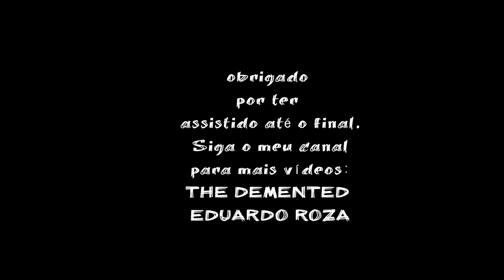RUPAUL'S UNIVERSE 61º DragRace AllStars7 (All Winners) Ep 7 Runway looks, top good to the BEST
Ranking looks from episode 7 of DRAG RACE ALL STARS 7, ALL WINNERS.

Follow me, EDUARDO ROZA